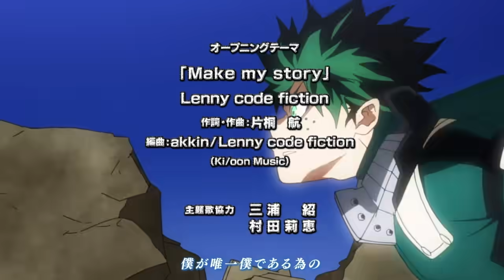My Hero Academia Amv (What's Up Danger)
Nor will I make any profit from it.I am a fan of my hero and I really enjoy this song. So I thought it would be fun to create a video with both together. Please enjoy.

Music What's Up Danger · Blackway · Black Caviar

Producer, Co- Producer, Associated  Performer, Programming: Black Caviar
Producer, Co- Producer, Associated  Performer, Vocals: Blackway
Studio  Personnel, Engineer: Jared Piccone
Studio  Personnel, Engineer: Patrick Nissley
Studio  Personnel, Mixer: Jonathan Wright
Composer  Lyricist: Yaw Sintim-Misa
Composer  Lyricist: Jared Piccone